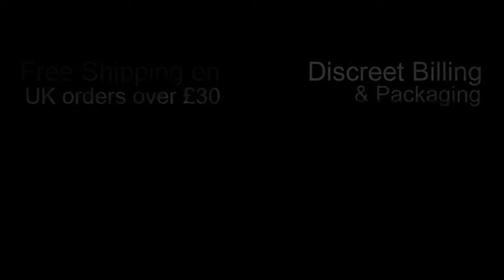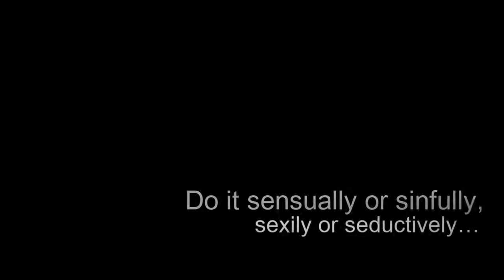SeriouslySensual - Luxury Lingerie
Welcome to our new luxury lingerie look book for luxury designer lingerie. If you like what you see then pop on over and see what style of luxury lingerie you want to buy.